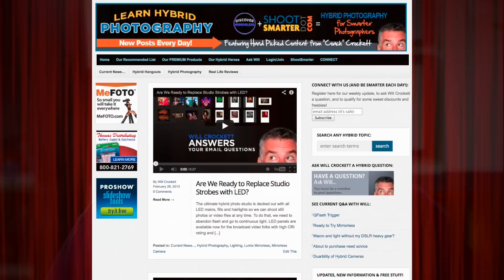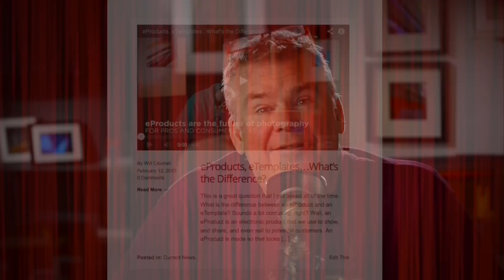Make excellent eProducts from our hybrid eTemplates.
There's no need to spend hours (days?) in big editing apps like Premier, FinalCut and Avid when it comes to making the high quality eProducts to sell to clients.
Looking to make a professional eCard to promote your photo biz and replace the printed business card? Try one of our eCardPRO eTemplates.
Ready to make the new style Talking Trading Card that plays on any screen instead of the printed imitation baseball card that gets thrown in a drawer? Then try one of our Trading Card eTemplates at ShootSmarter doht comm
 All of our eTemplates are designed to edit your source files by uploading to a hybrid lab that uses the ProShow editing code, of you can easily convert them yourself with a copy of ProShow Producer (on PC only).
Hybrid photography is here and hot, why not skip that huge learning curve of the big video editing suites and upload instead.
View the selection of eKits that contain the latest eTemplates, sample source files, sample final files and a special instructional video that shows you how to create the images used in the samples.